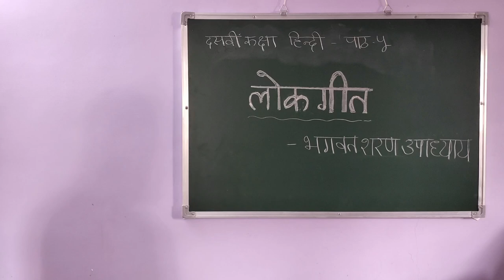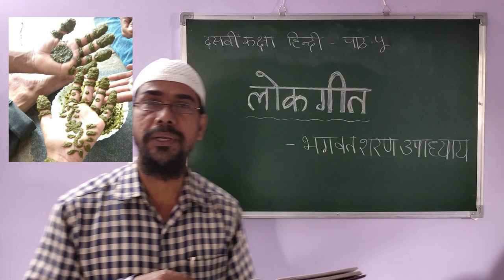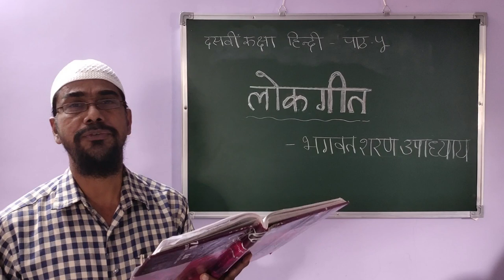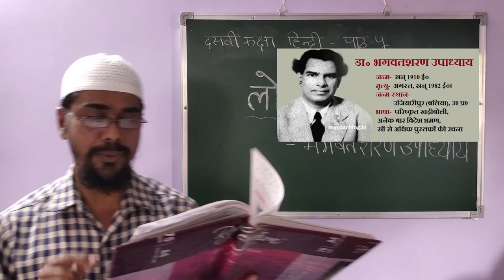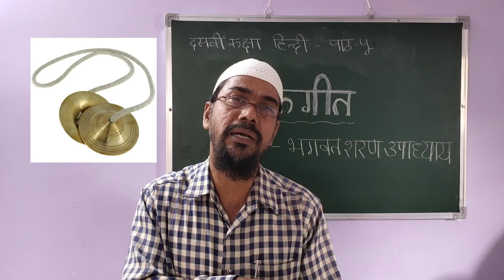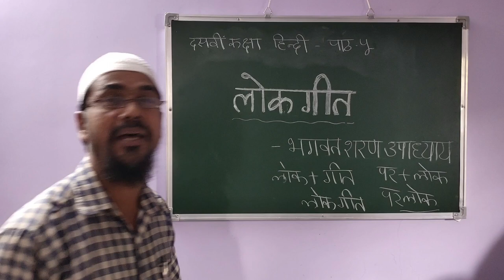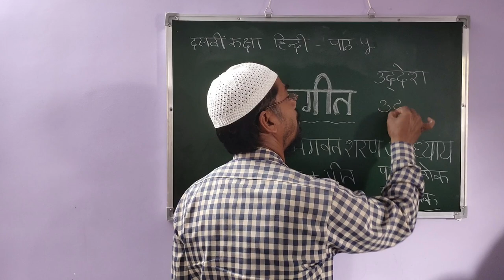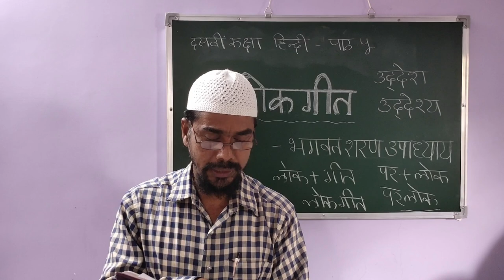SSC HINDI ONLINE CLASS